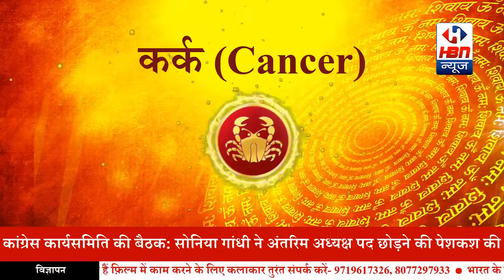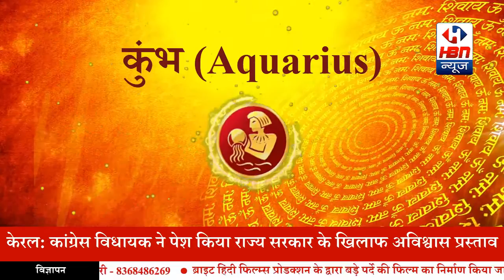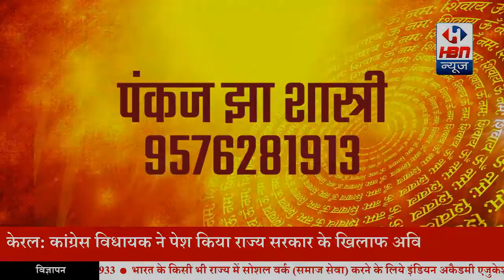राशिफल: जाने आज आप की राशि आप से क्या कहती है | HBN News